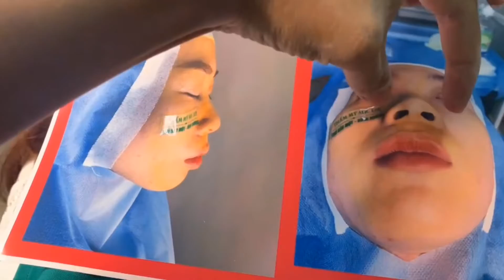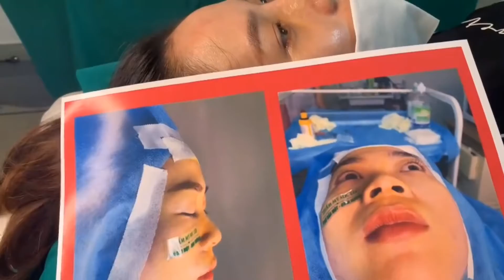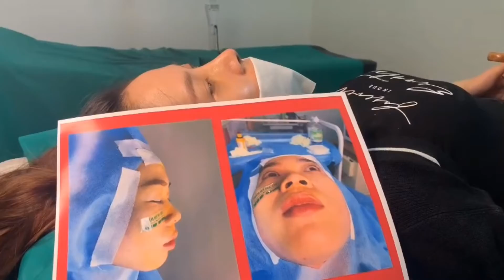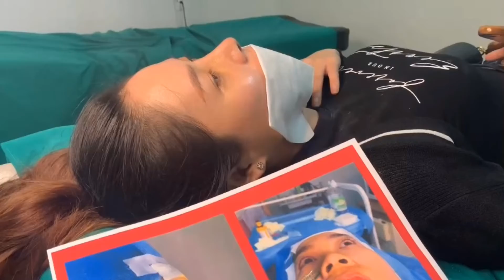Mũi cấu trúc 9 ngày tuổi siêu đẹp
Nần mũi đẹp bình dương
Uy tín - chuyên nghiệp
Tư duy sáng tạo
Nâng mũi ko xưng bầm ko đau

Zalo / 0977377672